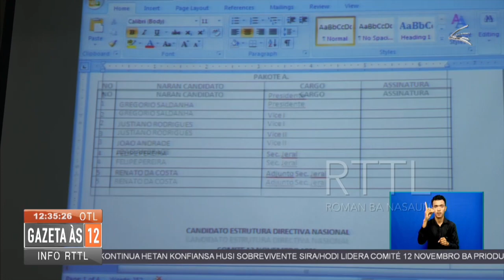Estadu rekuñese sobrevivente 12 Novembru, la’ós selu